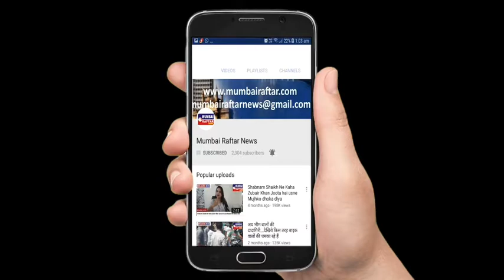SUSSANNE KHAN SPOTTED AT KROMAKAY SALON JUHU